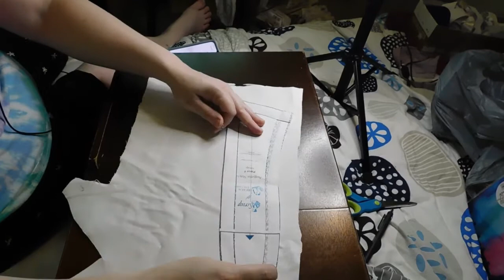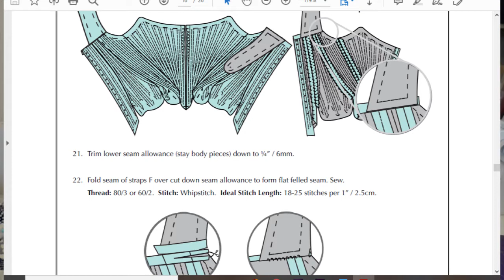Making an 18th Century Corset - Augusta Stays Away!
Adventures in stay-making, following the Augusta Stays pattern from Scroop Patterns and Virgil's Fine Goods.  Part review, part tutorial, part vlog, and part funny story!

Denim and canvas from my stash
Corsets and Crinolines by Norah Waugh
Zapsplat.com for sound effects
Music from YouTube Studio:
- This is Not Effortless by True Cuckoo
- Fugue Lullaby

You made it to the bottom!  Hooray!